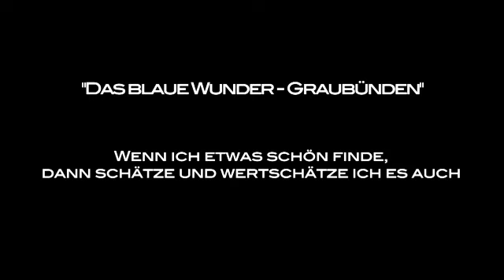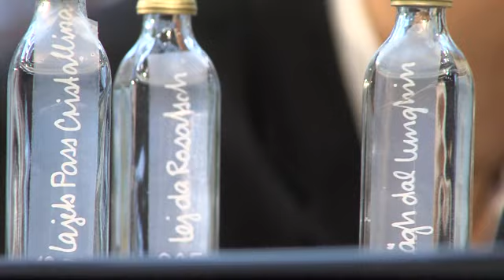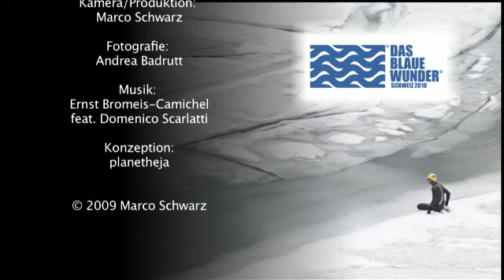"Das blaue Wunder" on tour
"Wer das Wasser liebt, liebt das Leben."